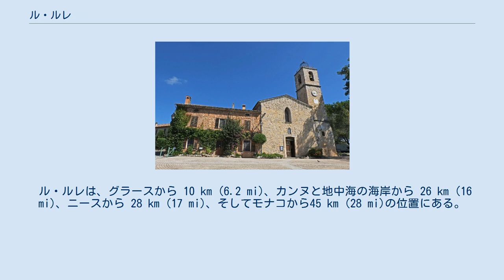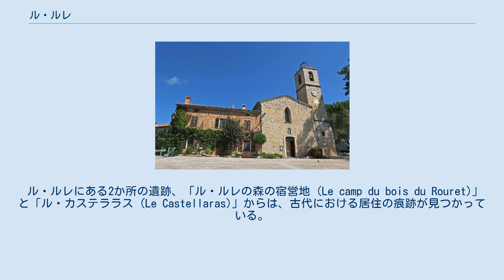ル・ルレ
ル・ルレ (Le Rouret) は、フランス南東部のアルプ＝マリティーム県に所在するコミューン（基礎自治体）。
 ル・ルレは、グラースから 10 km (6.2 mi)、カンヌと地中海の海岸から 26 km (16 mi)、ニースから 28 km (17 mi)、そしてモナコから45 km (28 mi)の位置にある。
南向き斜面の標高が高い位置にあるル・ルレの一部の場所からは、モナコからサントロペにかけての地中海の眺望が得られる。
 このコミューンは、もっぱら住宅地からなっているが、村の中心部には商店も多く、観光案内所もある。
近郊には、グラースの香水製造業者が使用する花卉を栽培する花畑が散在している。
 ル・ルレは、現代において開発行為が進行しているこの地方の典型的な村落の例であり、観光、文化活動や住宅開発の拡大がありながら、旧来の、あるいは近年の新たな農業も共存している。
 ル・ルレにある2か所の遺跡、「ル・ルレの森の宿営地 (Le camp du bois du Rouret)」と「ル・カステララス (Le Castellaras)」からは、古代における居住の痕跡が見つかっている。
 「森の宿営地」は丘陵の上にある。
19世紀末にポール・ゴビーがおこなった発掘調査で、紀元前400年ころの居住の痕跡が見つかっており、最も多くの居住の痕跡が残されているのは紀元前100年ころのものである。
 「ル・カステララス」は非常に単純な、しかし謎めいた、倒れたモノリスであり、新石器時代ないし青銅器時代に遡るものと考えられている。
しかし、そうした時代に人が居住した痕跡は、この場所からは発見されていない。